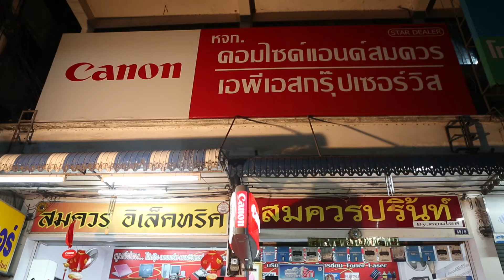Canon day By สมควรปริ้นท์